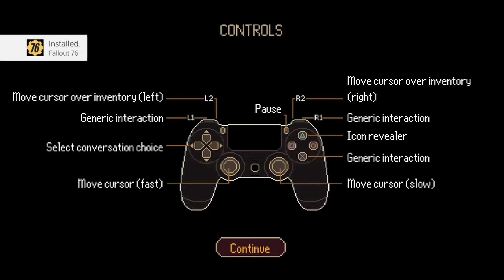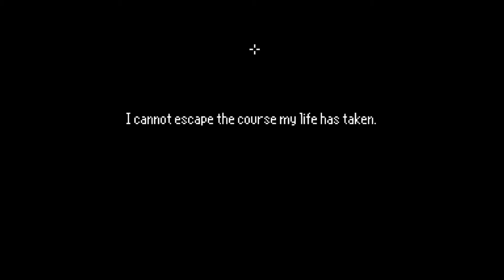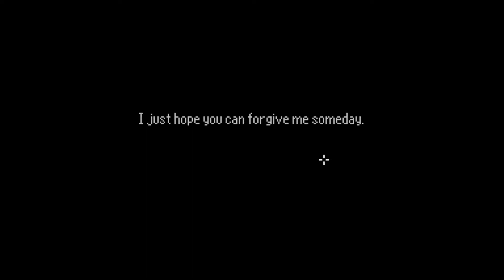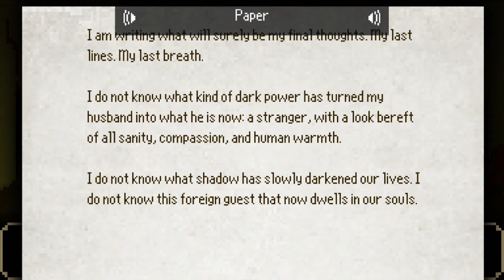The Philosophy of Crows, Caw Caw! - The Last Door - Pt 1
Matt and David delve into the mysteries of The Last Door.